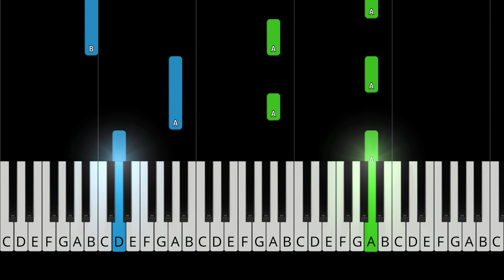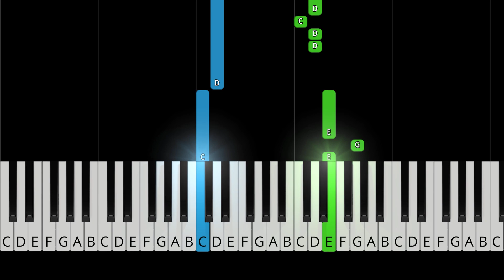Oh Wonder - Lose It - EASY Piano Tutorial